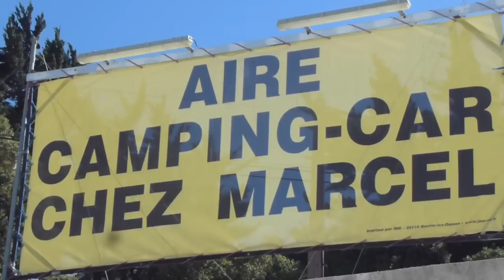VW T3 Syncro Vanagon summer tour of Europe 2012 Part 2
All the info about this video is on CampervanCulture . com website without any restrictions.